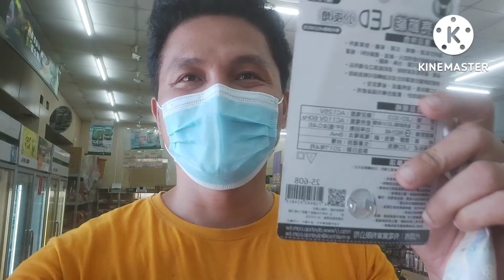Paano laruin ang CLAW MACHINE o commonly known as WAWA in TAIWAN | TAI - WANderer Vlogs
Hello mga ka wanderer, andito na naman ako nag babalik tai-wanderer vlogs , sa video na ito guys is mag lalaro kami nang wawa o claw machine dito sa taiwan at bibili din kami nang mga gagamitin namin sa dormitoy namin dito sa " tintin " o sa pinas parang merhandise store .  Sana po mag enjoy kayo sa panonood at wag kalimutang mag subscribe , like , comment down below at i hit ang notification bell button para updated kayo lagi sa videos na i a-upload ko maraming salamat po :)